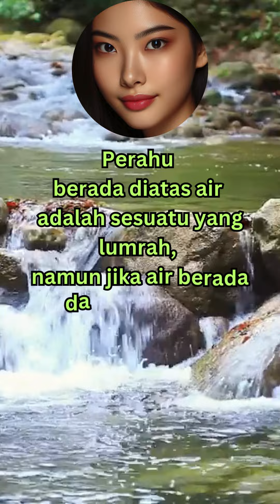"Embrace Happiness Beyond Wealth: The Journey From Tears to Smiles" @peaceful_mind0897